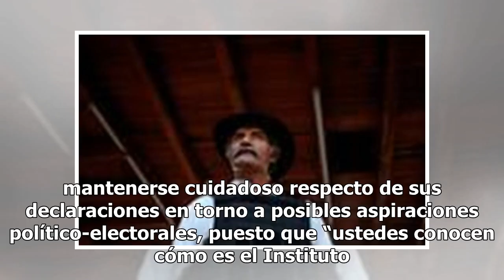Mireles “le echa el ojo” a la gubernatura de Michoacán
El exlíder de los grupos de autodefensas en Michoacán, José Manuel Mireles Valverde, dijo que no descarta contender en el próximo proceso electoral en busca de ocupar la titularidad del gobierno estatal. Al asistir al acto conmemorativo del CCV Aniversario del Natalicio de Melchor Ocampo que organiz...